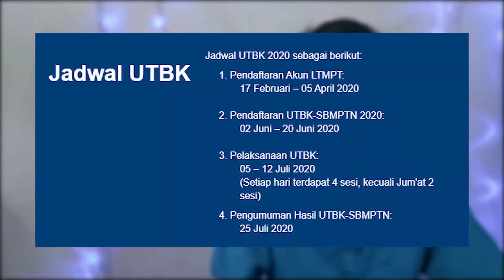Apa itu UTBK SBMPTN ?